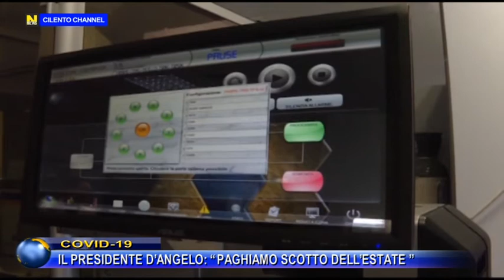Covid-19, Pres. D'Angelo: "Paghiamo lo scotto dell'estate".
Il rischio di una seconda ondata di contagi, i dati poco confortanti che arrivano dal bollettino emesso quotidianamente dalla Regione Campania, la riapertura delle scuole e l’invito alla calma e alla prevenzione che arriva direttamente dal presidente dell’Ordine dei medici di Salerno, Giovanni D’Angelo.